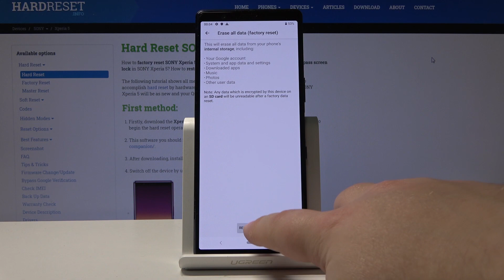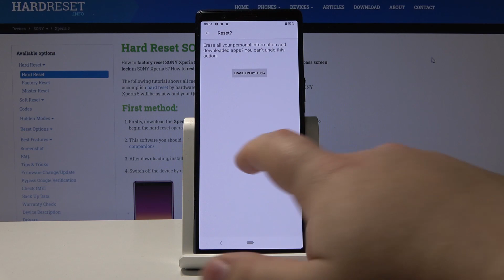Factory Reset SONY Xperia 5 – Wipe Data / Erase Storage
Learn more info about SONY Xperia 5:
We are coming to present the video guide, where we show you how to use the settings menu to factory reset SONY Xperia 5. If you wish to erase the whole storage of your Xperia device, stay with us to learn how to get access to the reset options and format SONY Xperia 5 smoothly. Let’s follow the whole video guide and successfully accomplish hard reset operation on your Sony phone. Remember that this operation erases everything that is stored on your device and the changes will be irreparable.

How to format SONY Xperia 5? How to hard reset SONY Xperia 5? How to factory reset SONY Xperia 5? How to master reset SONY Xperia 5? How to restore SONY Xperia 5? How to reset SONY Xperia 5? How to wipe data on SONY Xperia 5? How to delete data in SONY Xperia 5? How to erase everything in SONY Xperia 5?